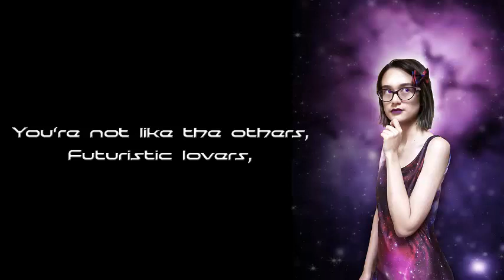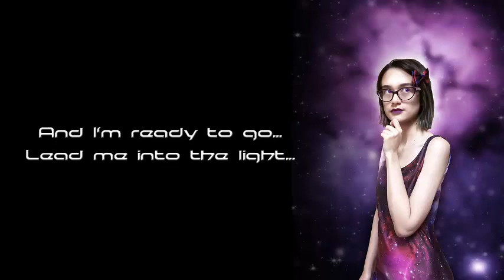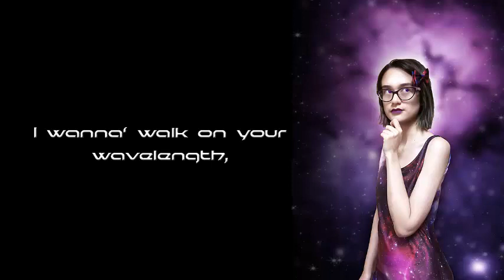Katy Perry - E.T. [ COVER ]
Hey guys! Sorry I haven't uploaded any music in a long while, I got the flu recently and the cough has taken WEEKS to go away.

Anyway... I was procrastinating on homework when I recorded this, so I didn't have time to autotune it. Aside from a little reverb and equalization, this is actually the raw audio... Let me know what you think? I don't know if I've ever uploaded with no autotune before.

Song Originally By: Katy Perry.